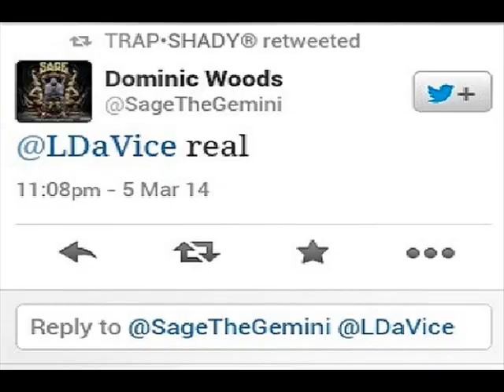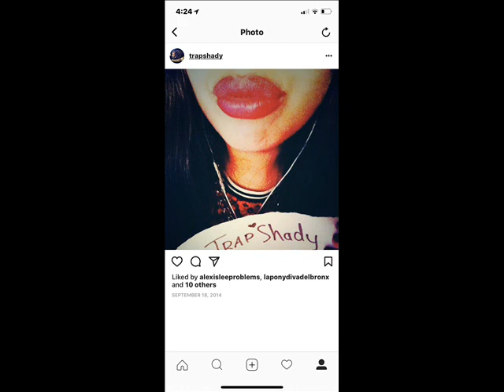LDaVice "Sumthin 2 C" Single HipHop/Club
Lojo or LDaVice is the Writer of all the Records you hear on YouTube and Soundcloud. Many Mixtapes that he Releases will be under a different alias each time i.e. "JurzeeDee" "Jurz-Diction" "Trap Shady" "SourKid". The reason being is because when you search for a name online, somebody else is already using the name. So, L Da Vice tries to find a name that not only fits, but, sticks. The Instrumentals are made by various producers. All of which are given fair credit "Props". L Da Vice is the Creator of various Labels such as Rap Allowed, ProSay, and Lon1-2Dun Records.

   Lonny J. Dunn, Jr. (Also known as JurzeeDee/LDaVice) came onto the Music scene in 2009. Lonny lives a life filled with uncertainty. Growing up in Alexandria, Virginia, his friends teased him because he moves a lot. Moving from place to place. There were some highpoints. There were low points. He grew up with a chip on his shoulder because his life was chaotic. And growing up with a Mother and Father with dependancy issues was not a bed of roses for him. Lonny managed as best he could through Music. It was his escape. And he would eventually go on to begin Producing his own Vocals and Rap Lyrics.

  In 2003, Lonny started to listen to Hip-Hop records by artists like Eminem, 50 Cent, NWA & Tupac. He found a lot of similarities between his own life and theirs. Drug Addiction in the family being one of those similarities. Others like Kanye West provide him with mega inspiration, on a more familiar level. It was the Graduation Album when he was convinced he wanted to record music. Lonny wants to be like something else, though. Not just an Artist. But, a Respected and Inspirational artist. He wants his music to stand the test of time, and be revisited for generations to come. Lonny often quotes "Replayability" as being the main trick to his trade.

Ask for Lonny, set up an appointment and lets promote one another!

(C) 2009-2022 JurzeeDee; L Da Vice; SourKid; Trap Sh80; Lon1 2Dun; Rap Allowed Records/ProSay Records.